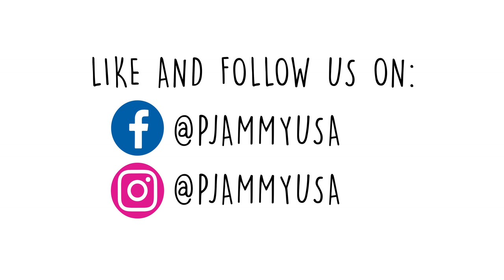Power Rangers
Power up your pajamas with the classic Power Rangers Pajamas!

Find the best pajamas at Pjammy.com. From Harry Potter to your favorite DC Super Heros like Batman, Superman, Wonder Woman, Aquaman, and Flash - find all the best PJs and at great prices!

Other brands: Eric Carle, Power Rangers, Five Nights of Freddy, Teen Titans Go!, Clifford the Big Red Dog, Llama Llama, Beanie Boo, Splash and Bubbles, Num Noms, Paddington, Goodnight Moon, and LOL! Surprise!